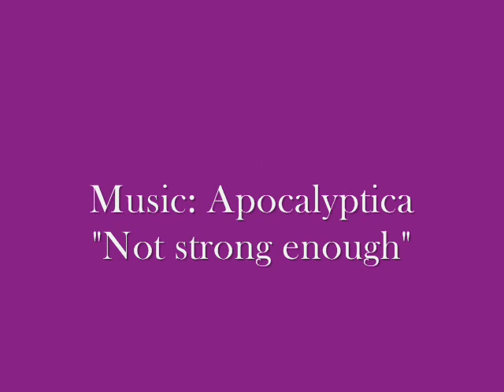just jon tucker video.wmv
a video of actor Jonathan Tucker, at his best